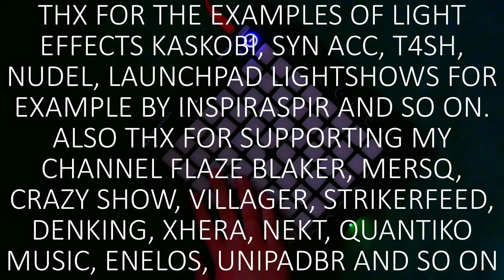Au5 & Nytrix - Only In A Dream (Launchpad Performance)